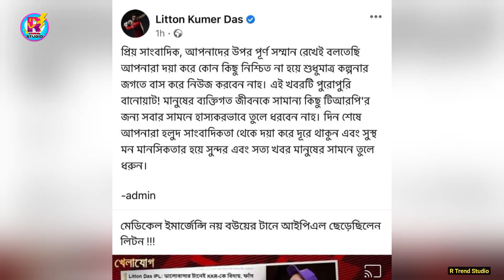লিটন দাসের বউকে নিয়ে বাজে নিউজ করায় খেলাযোগ কে ইচ্ছামত দোলাই করলো লিটন দাস! | খেলাযোগ ও লিটন দাস